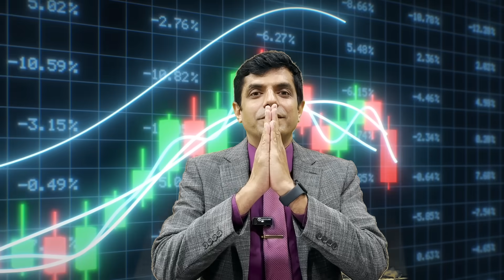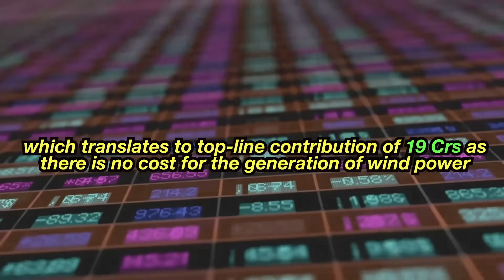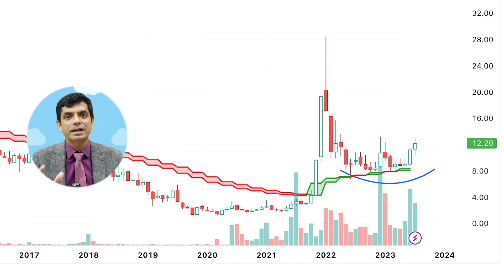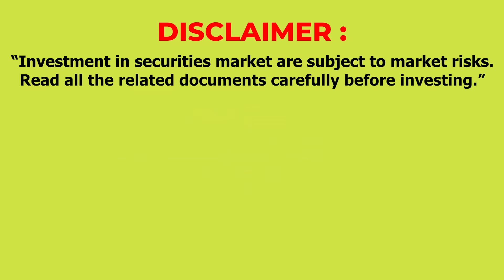Hidden Gem I Green Energy Stock I Rakesh Bansal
Major update on a buzzing green energy stock.